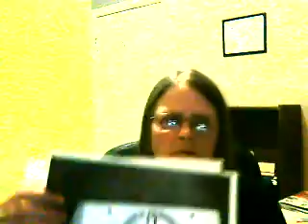minister Catherine educates us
Note to all viewers: "I never did go to jail and upon recent discovery I have no warrants or record of even being charged with any traffic event related to the initial no license insurance and registration charges. All praise to Yahuwah and Yahushuwah and their wise direction in scripture and faith" ... Here is another short video...